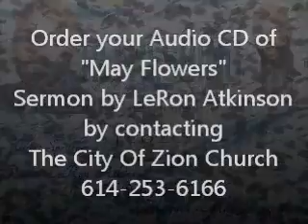Pastor LeRon Atkinson part 2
Times Of Refreshing Revival Pastor LeRon Atkinson part 2